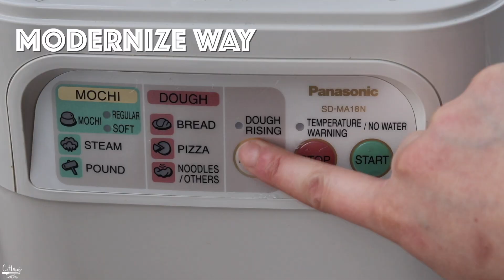NCUAV: Modern & Traditional Way |short clip| Mochi Mochi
Happy New Year and Hmong New Year to all of you! :)

Just a short clip for you all since it's Hmong New Year week. And that means NCUAV! Mochi mochi! Just a short clip of the modern way of making ncuav and the traditional way of making ncuav. Hopefully this brings back some nostalgia for you. Wishing you all a brighter year ahead. Thank you all for tuning in this year. I truly truly appreciate all your positive vibes and love for my videos. I hope to continue making videos as much as you have enjoyed them. :) Ua tsaug.
-Cindy

What is ncuav?
Ncuav is pounded sticky rice. It's basically Mochi (Japanese term). Ncuav is typically eaten during the New Year celebration. It is traditionally made in a wooden con-caved pounder and pounded with a wooden handmade pounder. With advanced technology, it is now commonly made in a mochi machine.

WHERE DID I GET THAT MACHINE? WHAT'S IT CALLED?
It's called a mochi machine. They do have it available online. Just type in mochi machine and look for one you like. The one used in this video is my Grandmas. She's had it over 15 yrs now. That brand I can't find anymore so we bought the Tiger brand (not sponsored) online. Hope you can find one for yourself.